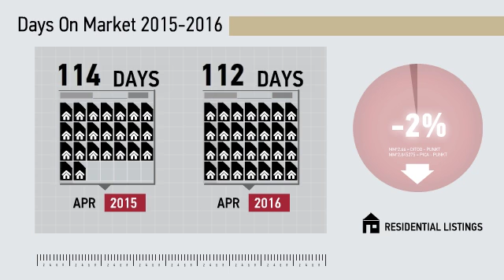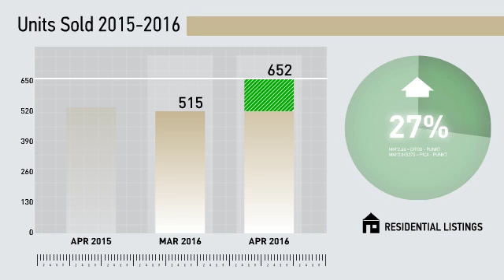Fairfield County Single Family,CT, Real Estate Market Update from Higgins Group,May, 2016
Higgins Group Video Update recapping market activity within Fairfield County Single Family, CT, during the month of May, 2016